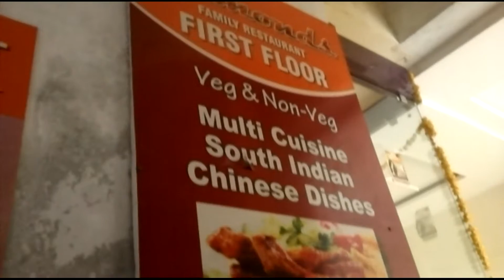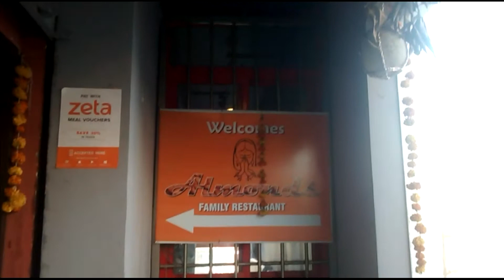Almonds Family Restaurant in Vanasthalipuram, Hyderabad | 360° View | Yellowpages.in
almonds family restaurant
almonds family restaurant vanasthalipuram
almonds family restaurant hyderabad
almonds family restaurant ngo colony
almonds family restaurant vanasthalipuram,hyderabad,telangana
restaurants
buffet restaurants
caterers
caterers for veg cusine
caterers for offfice
caterers for home delivery
south indian restaurants
andhra restaurants
north indian restaurants
chinese restaurants
multi cusine restaurants
best restaurants in vanasthalipuram
best restaurants in hyderabad
vanasthalipuram
Hyderabad